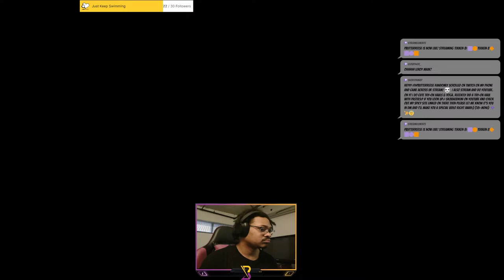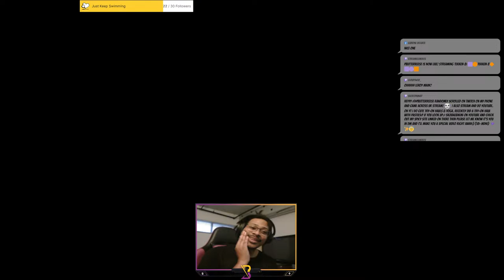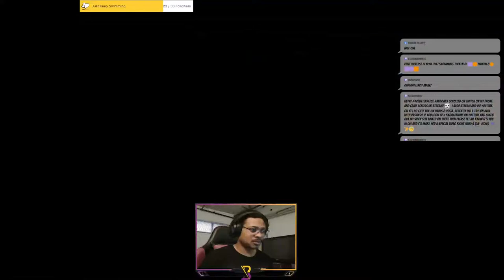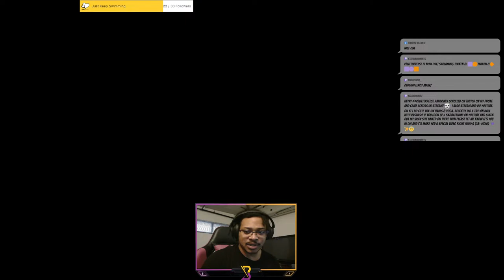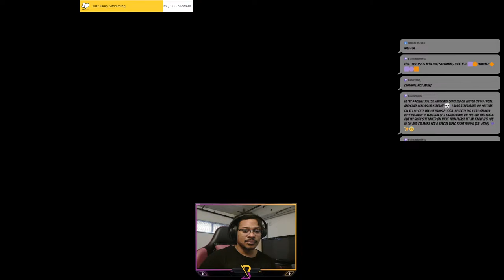??Tekken 8???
??ON THEE DOCKET TODAY: Tekken 8?